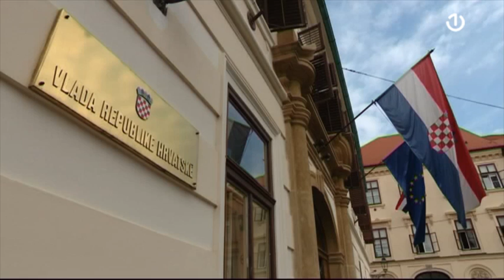Reakcije iz svijeta na presudu Ratku Mladiću